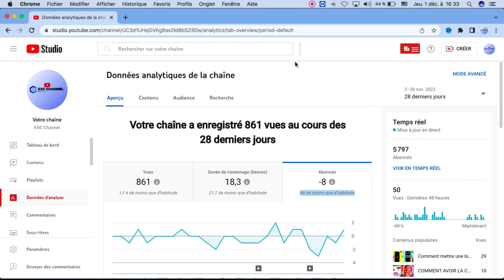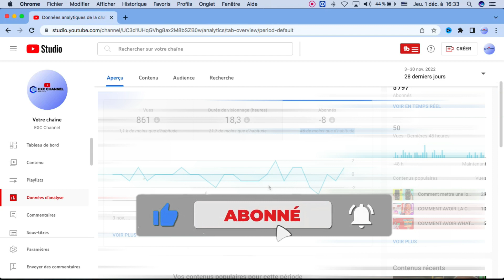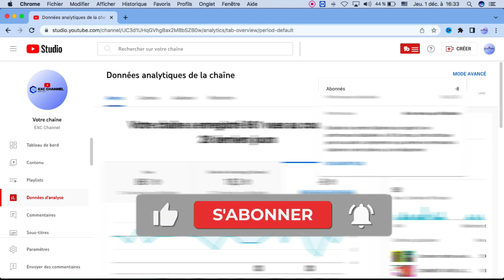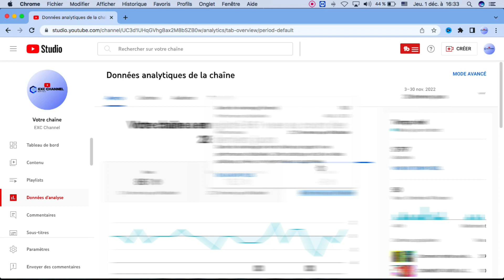J'ai 30 Jours Pour Faire 10.000 Abonnés Sur YouTube - Challenge #1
J'ai 30 Jours Pour Avoir 10.000 Abonnés Sur YouTube - Challenge #1

DECRIP DE LA VIDEO
Si tu as envie de gagner rapidement les abonnés sur YouTube, c'est le moment ! Dans cette vidéo, je vais t'expliquer comment tu peux attraper des TRÈS grands nombres d'abonnés en 30 jours maximum. challenge
Cette vidéo est donc spécialement conçue pour ceux qui veulent rapidement booster leurs abonnés sur YouTube. D'ailleurs, je vais t'aider à identifier les principaux facteurs qui déterminent le succès d'un contenu sur YouTube. Après cette lecture

J'ai 30 Jours pour avoir 10.000 Abonnés sur YouTube #1
Je vous invite à vous inscrire à notre nouveau challenge YouTube: J'ai 30 Jours pour faire 10.000 Abonnés.
Abonnés et commentateurs vous permettent de participer à un défi qui mettra en valeur votre vidéo et votre talent. Chaque jour qui passe vous ajoutez des abonnés et cela augmente votre notoriété.
Vous avez jusqu'à 30 Jours à partir de maintenant Chaque Vendredi nouvelle èpisode